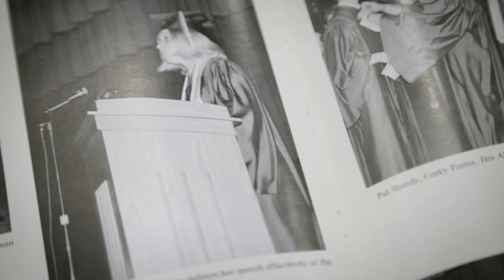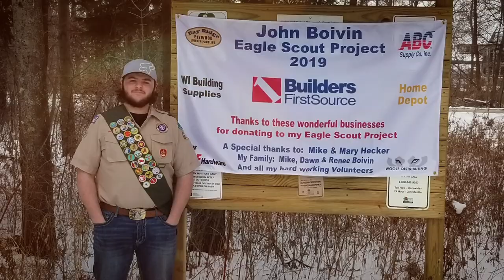Bay Port High School Class of 2020 Commencement Opening Video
In 2020, the world changed and along with it, so did the opportunity for a traditional high school graduation ceremony. This video captures the emotions of the Bay Port High School class of 2020 (HSSD) as it approached a pivotal life moment without the opportunity for an in-person graduation.

REAL STORIES MAKE REAL CONNECTIONS
At Gillespie Productions, we blend a news/documentary style with on-brand messaging to create captivating videos.